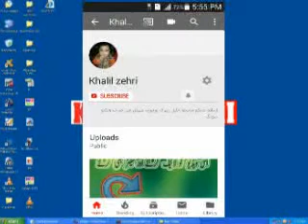khalil sabir now songs brive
Knee aun baz ne kobenus khalil sabir